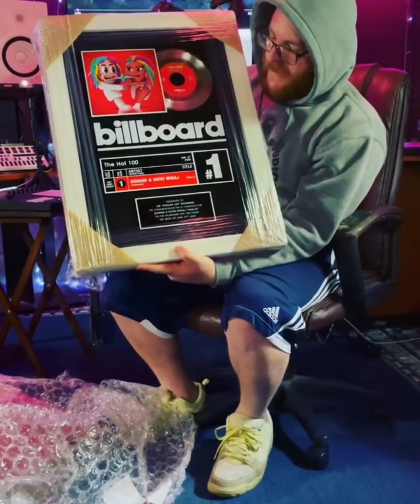Wizard Lee Receiving 6ix9ine & Nicki Minaj “Trollz” Platinum Billboard Hits